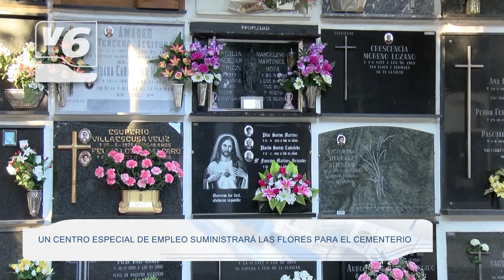Las flores para el cementerio municipal las hará un centro especial de empleo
El suministro de flores para el cementerio municipal de Albacete se hará con un centro especial de empleo para apoyar la inserción laboral de personas con discapacidad. Este contrato cumple con un doble objetivo: de un lado, dotar a un espacio público tan importante como es el cementerio de la ornamentación necesaria para ofrecer el mejor servicio, mejorando la estética del mismo, y de otro lado, apoyar la inserción laboral de las personas con discapacidad, ayudándoles a acceder a un punto de trabajo digno. El valor estimado del contrato es de 12.000 euros más el IVA.